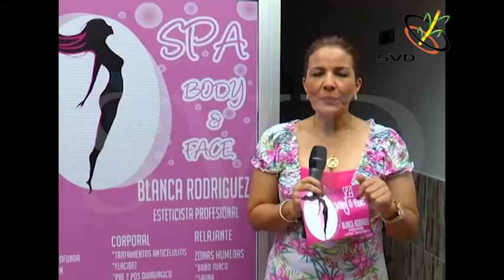Magazín "Lo que quieres saber" 20/06/2016